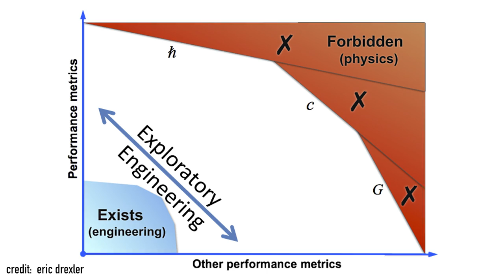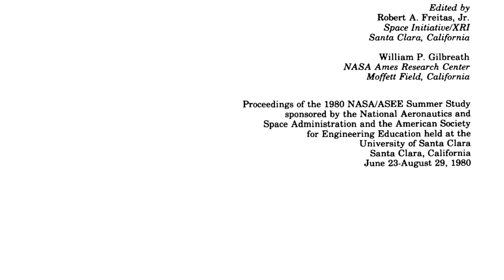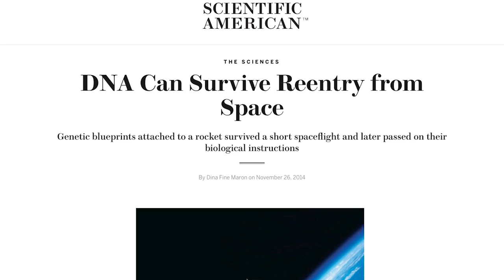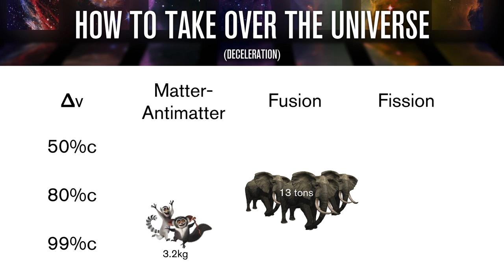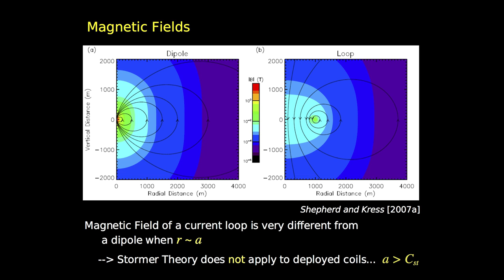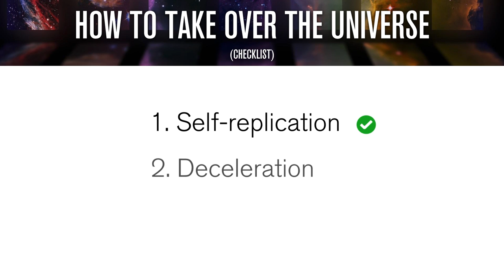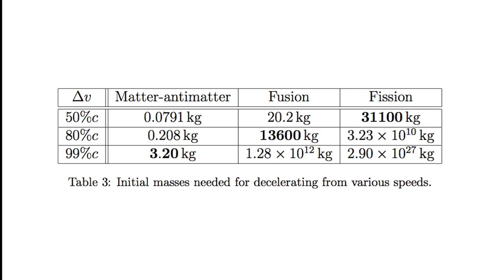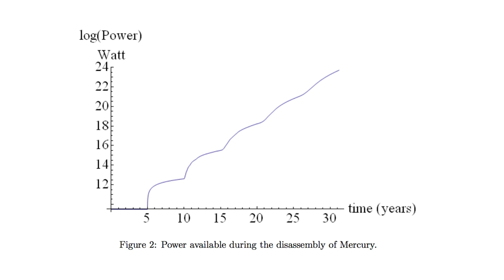Can we colonize the universe?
For millennia we’ve gazed upon the stars, thinking of what could be out there, and if we could reach them.  Could we ever colonize the universe?

End music featuring the lovely voice of Chrystal Leigh

:: Sources ::
- Advanced Automation for Space Missions, Robert A. Freitas, Jr., NASA, 1980.
- An Architecture for Self-Replicating Lunar Factories, Gregory S. Chirikjian, Johns Hopkins University, 2004.
- Eternity in six hours: intergalactic spreading of intelligent life and sharpening the Fermi paradox, Stuart Armstrong, Anders Sandberg, Oxford University, 2013
- Kinematic Self-Replicating Machines, Robert A. Freitas Jr. and Ralph C. Merkle, Institute for Molecular Manufacturing, 2004
- Homogeneous cosmology with aggressively expanding civilizations, S. Jay Olson, Boise State University